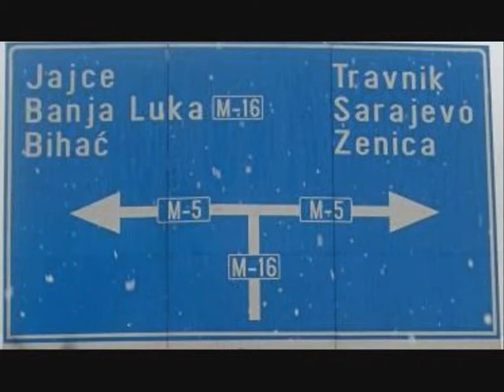Odlazi tugo ZOKA JANKOVIC 1991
Muzika i tekst: Djoko Safner
Arr. Futa& Zlaja